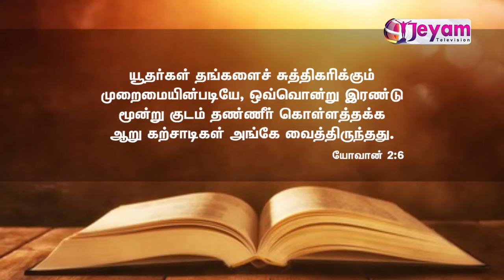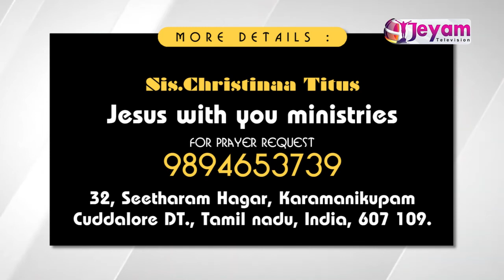Epi-13 | Ungal Viduthalaiyin Neram | Sis. Christina Titus | Jeyam Tv